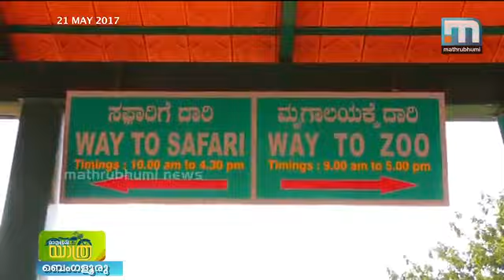ബെംഗളുരു എന്ന സുന്ദര നഗരം| Yathra, Episode: 136 Part 2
ബെംഗളുരുവിലെ നഗരക്കാഴ്ചകളും ലാല്‍ബാഗിന്റെ സൗന്ദര്യവും ബെന്നാര്‍ഘട്ട ബയോളജിക്കല്‍ പാര്‍ക്കിലെ കാഴ്ചകളും. മാതൃഭൂമി യാത്ര, എപ്പിസോഡ്: 136.